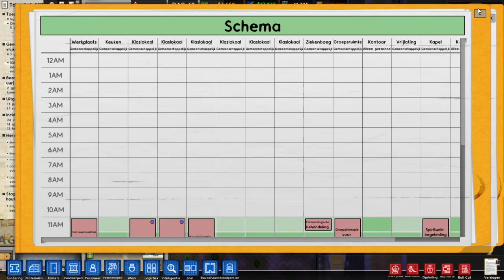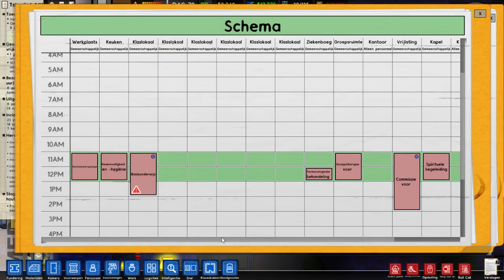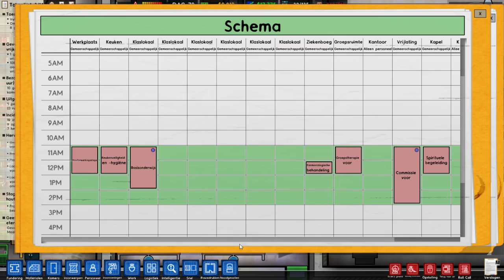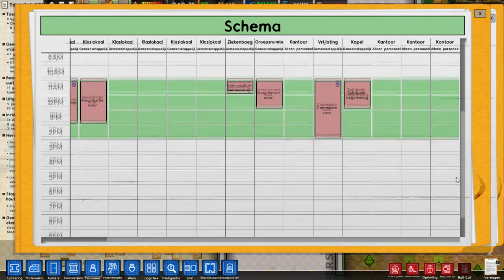Tijd voor uitbreiding Prison Architect